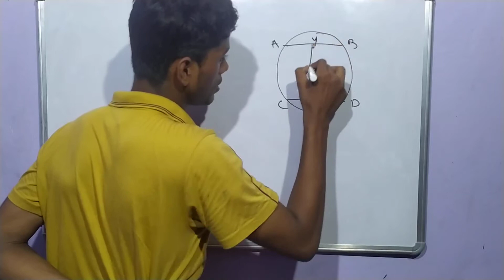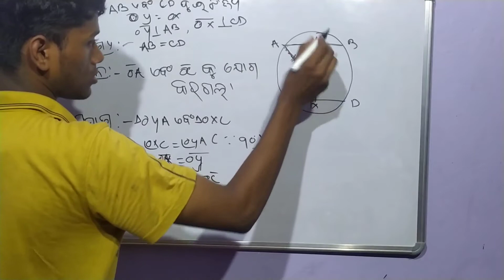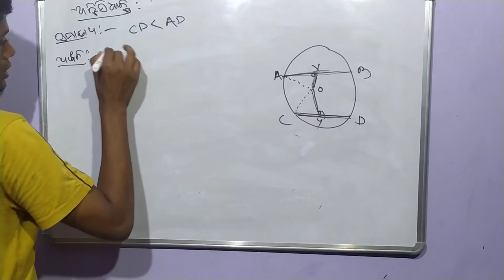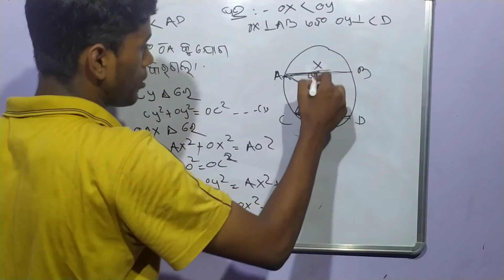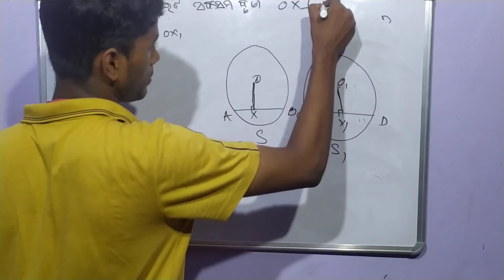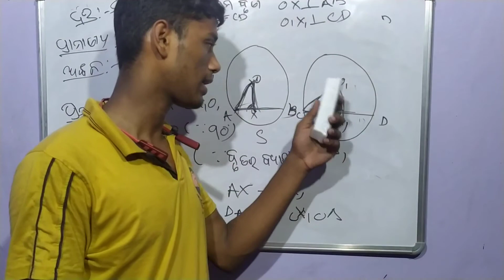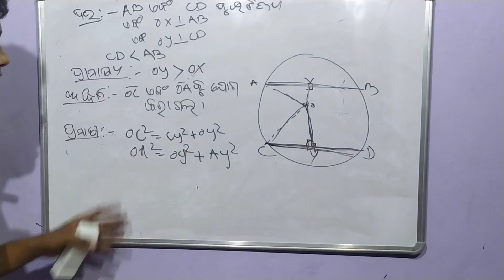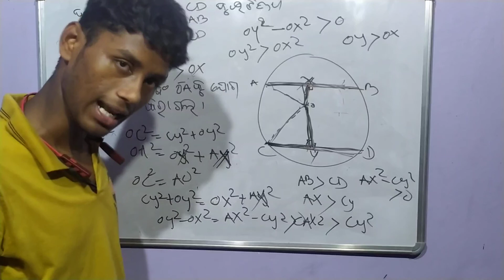CLASS 10 GEOMETRY ବୃତ୍ତ PART 04 ପ୍ରମେୟ 2.3 IN ODIA